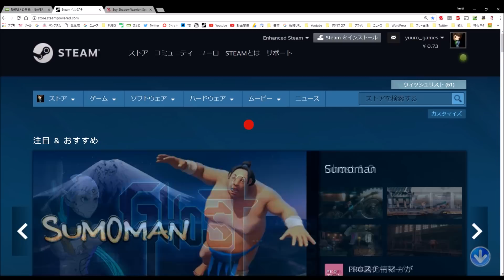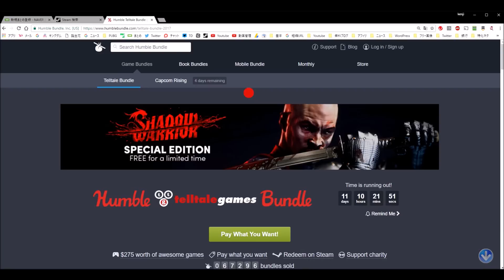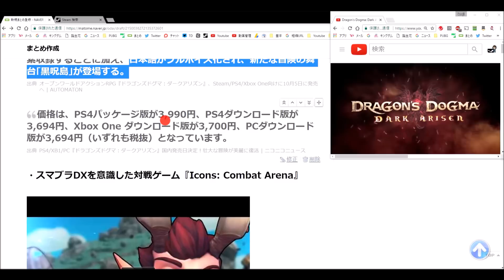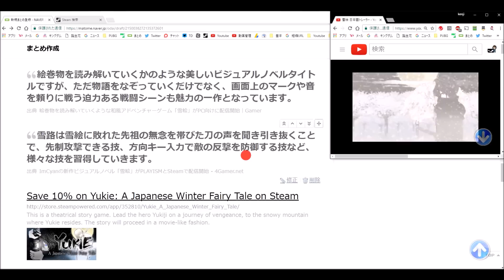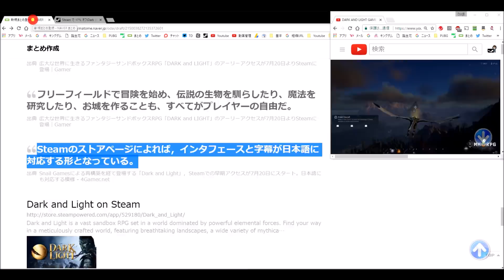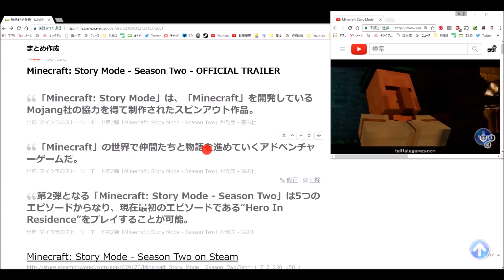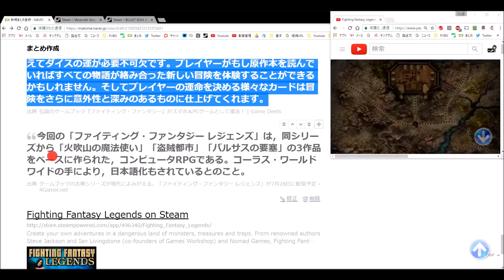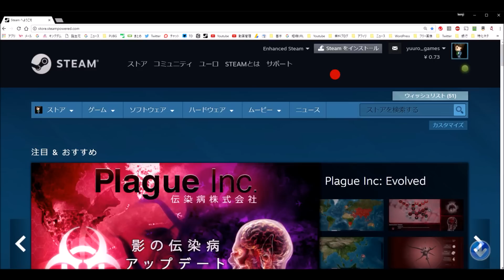週間Steam通信（2017年7月21日）#41「HumbleBundleでシャドウウォーリアが無料で手に入るよ～つって…。」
HhumbleBundleシャドウウォーリアfree!のページ